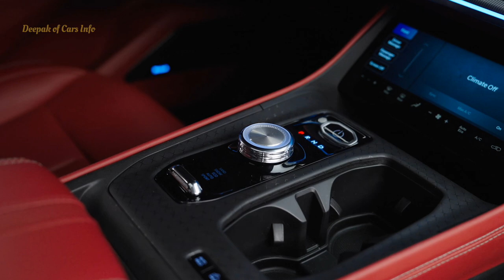2024 Jeep Wagoneer S: Jeep Brand's First Global Battery-Electric SUV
2024 Jeep Wagoneer S: Jeep Brand's First Global Battery-Electric SUV

The Jeep® brand is charging into the electrified SUV segment with the reveal of its first global battery-electric vehicle (BEV) – the 2024 Jeep Wagoneer S Launch Edition (US only). The all-new, all-electric 2024 Jeep Wagoneer S will launch first in the U.S. and Canada in the second half of 2024 and later be available in markets around the world.

The Jeep Wagoneer S is offered exclusively as a BEV with a range of more than 300 miles on a single charge, delivering 600 horsepower, lightning-quick 0-60 mph acceleration time of 3.4 seconds and more than 800 Nm of instant torque. Impressive performance credentials paired with the Jeep brand-exclusive Selec-Terrain traction management system, Jeep Wagoneer S instills driving confidence and traction for all weather and road conditions (these data refer to US spec and US cycle only).

Charge your way: Effortless charging solutions
To make charging of this first global Jeep brand BEV quick and easy for customers, the Jeep Wagoneer S carries an efficient 400-volt, 100-kilowatt-hour battery pack that allows owners to charge the vehicle from 20% to 80% in 23 minutes (with DC fast charger).

Every Jeep Wagoneer S Launch Edition includes a 48-amp Level 2 home charger or public charging credits of equal value through Free2move Charge, Stellantis’ 360-degree charging ecosystem, making it easy for customers to always be charged by delivering seamless charging and energy management. Wagoneer S customers can access the Free2move Charge app to conveniently search for charging stations, activate the charging session and keep track of charging history (US only).

Segment-exclusive McIntosh sound system
Audiophiles looking for a premium, immersive sound system need look no further than the new Jeep Wagoneer S. Thanks to a segment-exclusive partnership with McIntosh, signature audio performance is delivered through a custom-tuned, 19-speaker system. Powered by a 1,160-watt amplifier and 12-inch subwoofer for outstanding bass quality, the high-performance system delivers an immersive experience, making all vehicle occupants feel like they’re in the recording studio with their favorite artists.

Purposeful design equation
The front cockpit of the Jeep Wagoneer S is adorned with several new details, including a new black ceramic-coated aluminum with haptic applique that appears on many of the vehicle’s touch points. Featured prominently on the driver control center, the exclusive navigational tactile pattern is cool to the touch and has a porcelain-like feel. Soft-wrapped doors are accentuated with decorative trim, including chiseled cross-metal accents to match the front instrument panel.

✅️ Source: Jeep

1. Credits:
     Link to Video:• NoCopyright  Pulsing C...
1. Nomyn  -  Senses